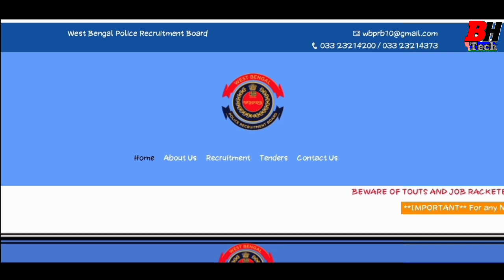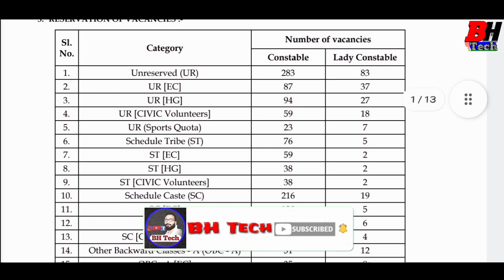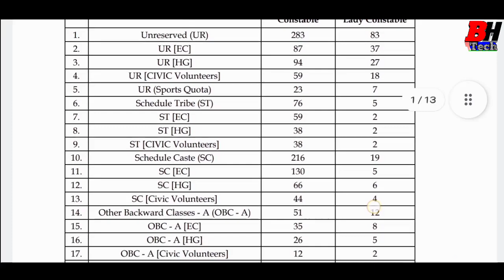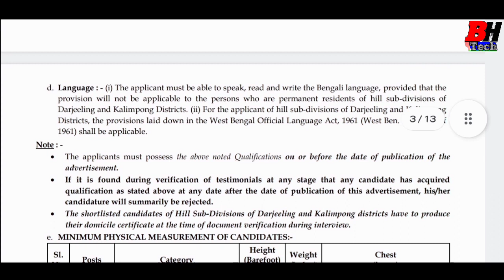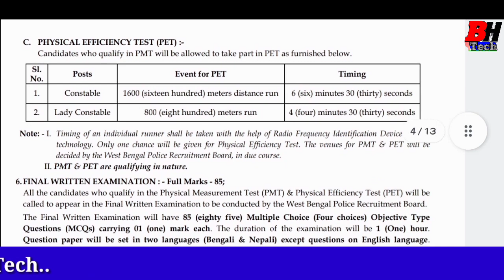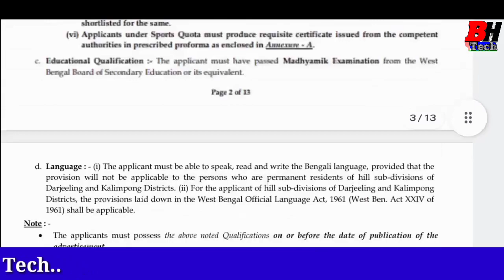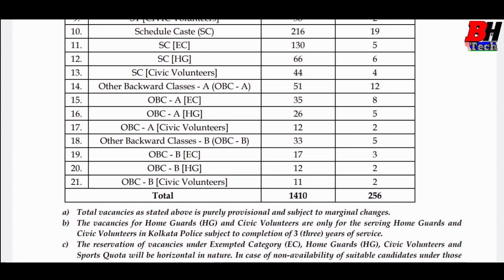কলকাতা পুলিশে নিয়োগ 2022🇮🇳 || কনস্টেবল এবং লেডি কনস্টেবল পদে নিয়োগ || KP New Update 2022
Kolkata Police Recruitment 2022 || Kolkata Police Constable & Lady Constable🔥 || KP New Vacancy

এরকম নতুন নতুন চাকরির আপডেট সবার আগে পাওয়ার জন্য। এই চ্যানেলে যতগুলো চাকরির বিজ্ঞপ্তি দেওয়া আছে সবগুলো ফ্রি, কোনো জয়েনিং ফ্রি লাগে না। যদি কোনো কোম্পানি টাকা দাবি করে, কোনো টাকা পয়সা দেবেন না। এই চ্যানেলের মাধ্যমে আমরা শুধু আপনাদের যেকোনো চাকরির ওয়েবসাইট, বিজ্ঞপ্তি সাথে অনলাইনে কিভাবে ফর্ম ফিলাপ করবেন তার সম্পূর্ণ তথ্য তুলে ধরা হয়।